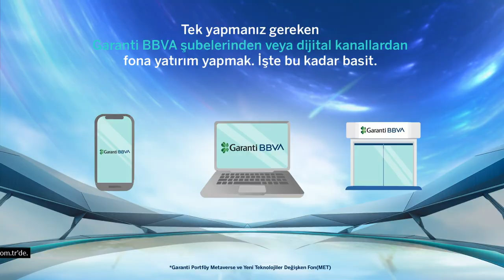Garanti Portföy Metaverse ve Yeni Teknolojiler Değişken Fon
Yeni dünyanın yatırım fırsatlarını Garanti Portföy Metaverse ve Yeni Teknolojiler Değişken Fon’la (MET) yakalayın, geleceğin teknolojisine bugünden ortak olun.

Siz de hemen Garanti BBVA şubelerinden veya dijital kanallardan yatırımlarınızı kolayca değerlendirmeye başlayın. 💙

Garanti BBVA